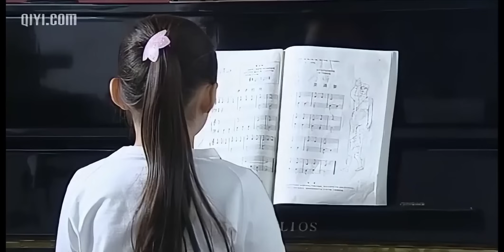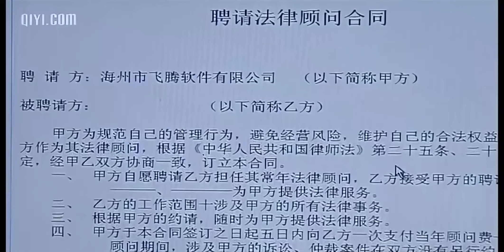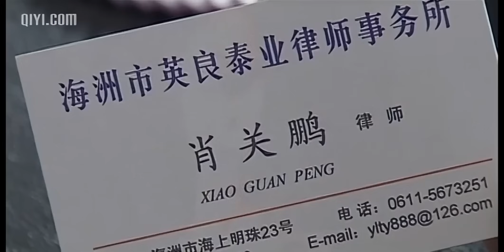FULL| Father abruptly left but when the little girl followed, she witnessed him kissing his mistress